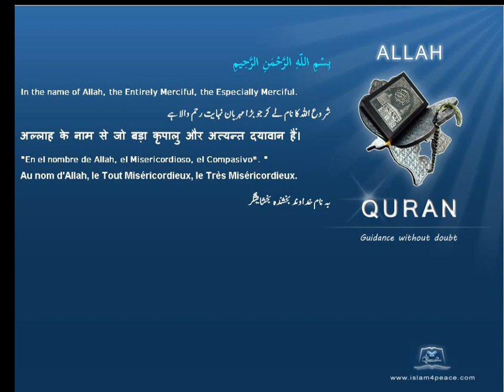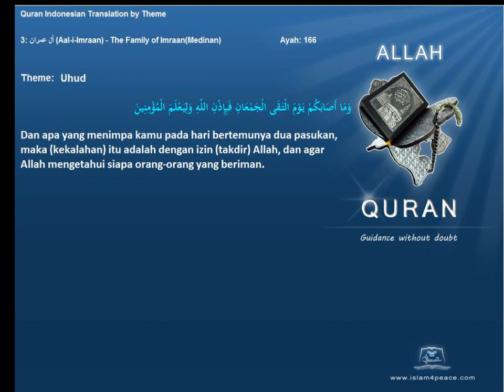Quran by Theme Indonesian Uhud Islam4Peace com